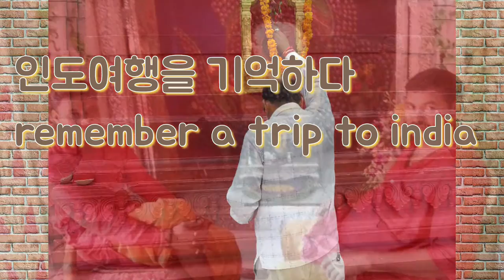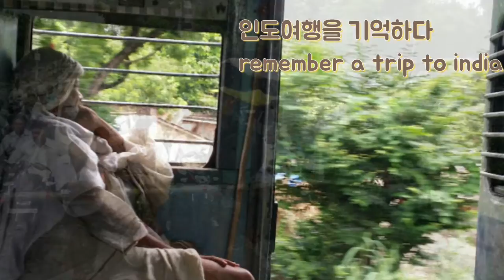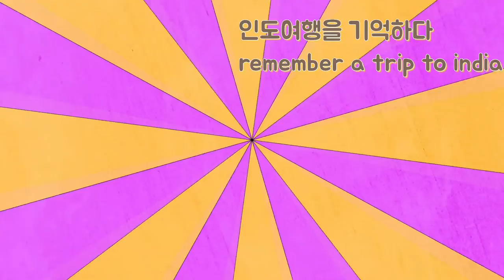인도여행을 기억하다remember a trip to india 빈곤속의 여유로움🎈👍♥🎁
무엇을 얻어오는게 아니고 버리고 오는  여행
버린만큼 비우고
비운만큼 채울것이 생기는  여행
 많은 것을  가지고도 부족한것 같은 날
인도로 떠나 보세요.
desert tour#camel ride#tighttight ride at castle#movie location#night train ride
It's a journey where you don't get what you get
Empty as much as you throw away
A trip where there is something to fill as much as it is empty
  A day when I feel like I don't have enough
Go to India.